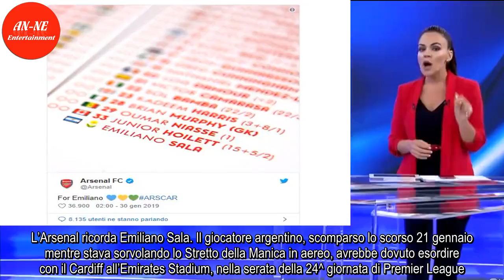Arsenal-Cardiff, omaggio a Sala: il nome dell'argentino è in distinta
L’Arsenal ricorda Emiliano Sala. Il giocatore argentino, scomparso lo scorso 21 gennaio mentre stava sorvolando lo Stretto della Manica in aereo, avrebbe dovuto esordire con il Cardiff all’Emirates Stadium, nella serata della 24^ giornata di Premier League. Dopo quattro stagioni con la maglia del Na ...